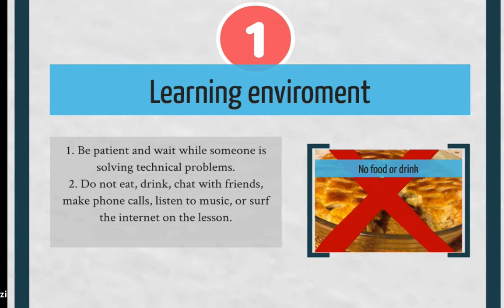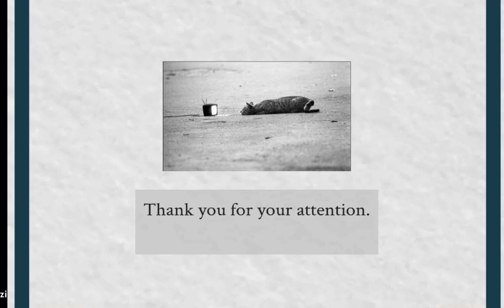Learning Contract Group 3 mat